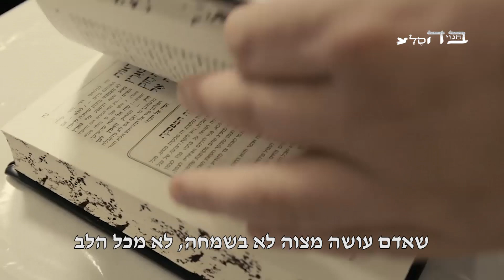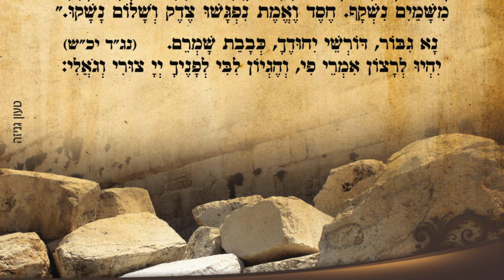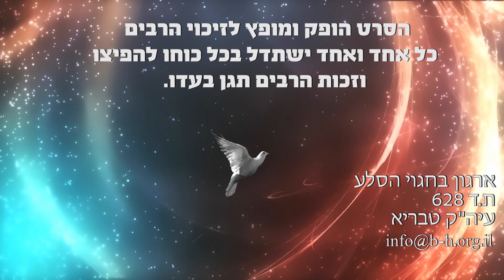מכל הלב והנשמה מסר מיוחד מהרב נסים יגן זכותו תגן עלינו!